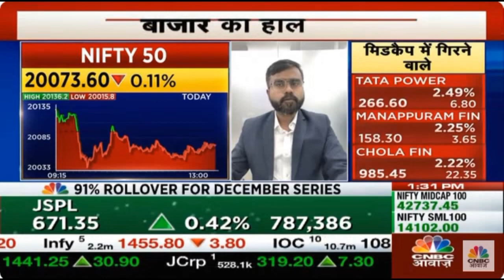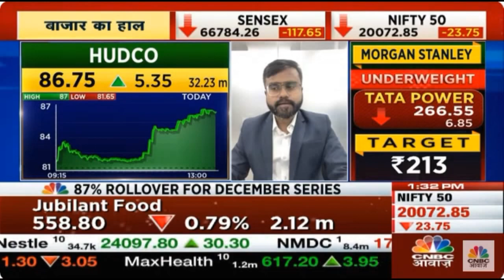CNBC Awaaz Know Your Money 30 Nov 2023 02min 09sec Mr Rupak De LKP Securities 13 30pm